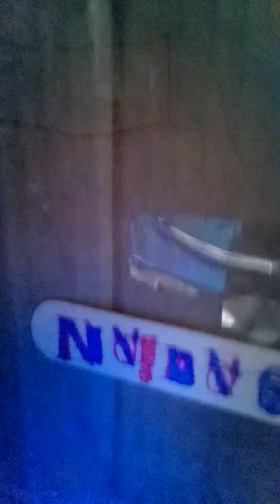Uptate I'm still alive! 😊😊😊